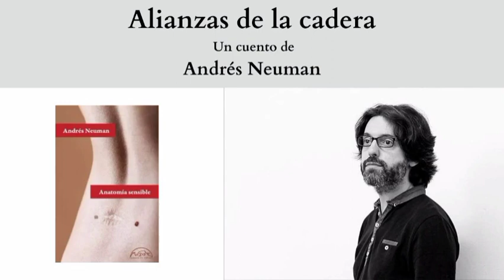"Alianzas de la cadera", un cuento de Andrés Neuman